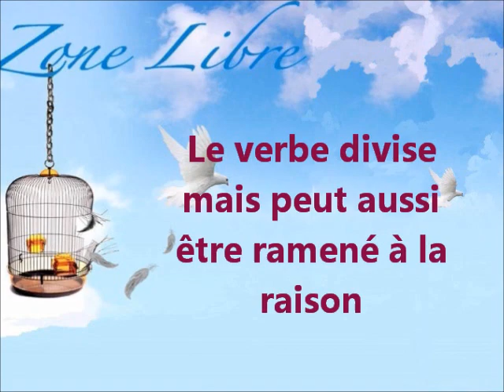326 "Le verbe divise, mais peut aussi être ramené à la raison" Guy ROGER ZONE LIBRE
Tout ce qui se passe se joue à partir de ce qu'on pense, dit ou fait. Le verbe divise, mais seul l'esprit libre du verbe peut ramener tout à l'ordre d'une vie sereine.